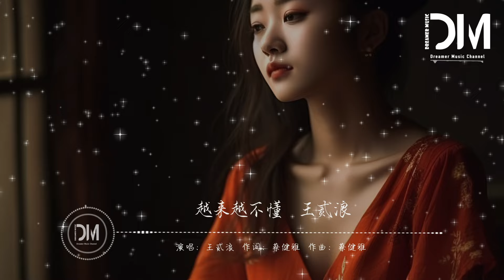越來越不懂（原唱 : 蔡健雅） - 王貳浪『得不到的就更加愛，太容易來的就不理睬』【動態歌詞】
越來越不懂 - 王貳浪

作詞 : 蔡健雅

作曲 : 蔡健雅

編曲 : 駱亞新

原唱 : 蔡健雅

在 我二十二歲時

回想起當時 多麽想談戀愛

媽媽說就讓它來

然而在 我三十二歲時

發現我沒太多的心去等待

它失去某種色彩

得不到的就更加愛

太容易來的就不理睬

其實誰不想遇見真愛

愛得絕對 愛得坦白

以為遇上了就會明白

但每次它只留下驚鴻一瞥的感慨

哦我 越來越不懂愛

才三十二歲的我

雖然一個人過 也過得夠精彩

偶爾才想談戀愛

然而愛 總是亂了節拍

我只能夠瞎猜 也許能中了頭彩

中了又覺得奇怪

得不到的無所謂

就算是自我安慰

沒必要傷悲